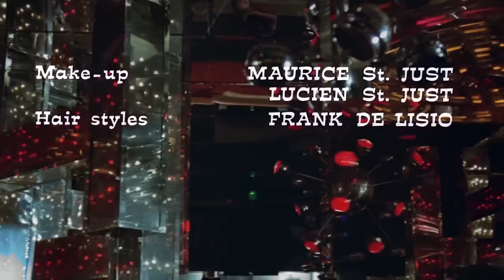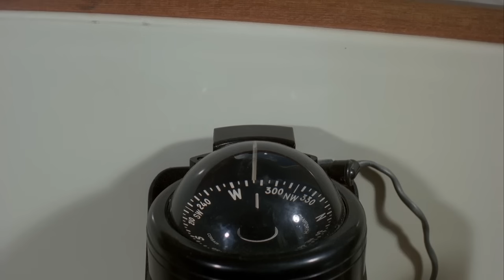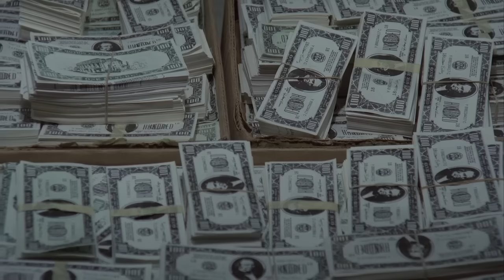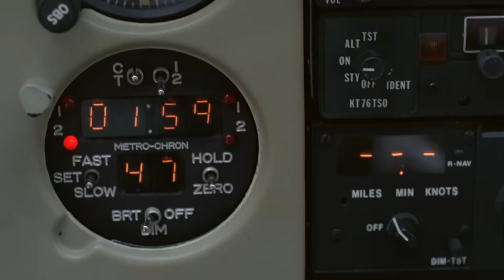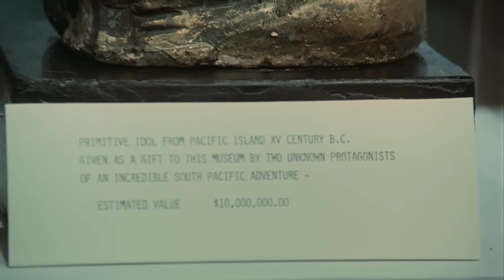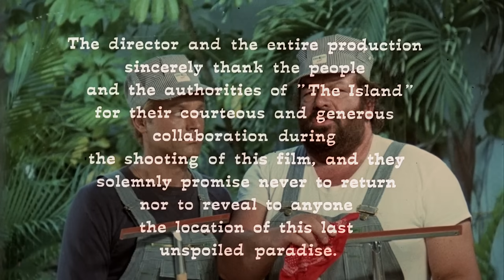Chi Trova un Amico Trova un Tesoro (1981) - Film Completo by Film&Clips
Director: Sergio Corbucci
Writers: Mario Amendola, Sergio Corbucci
Stars: Terence Hill, Bud Spencer, John Fujioka, Salvatore Borgese
(1981)

Alan e Charlie partono alla volta di un'isola del Pacifico per cercare un misterioso tesoro risalente alla Seconda Guerra Mondiale. I due amici scoprono ben presto di dover competere con altri uomini giunti sul posto con le stesse intenzioni.